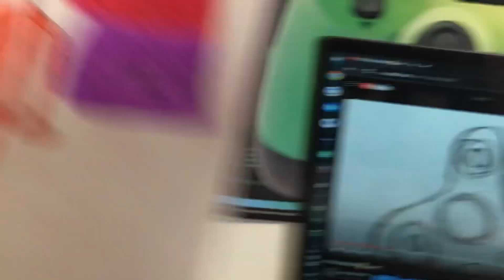My notebook 📒 part 2!